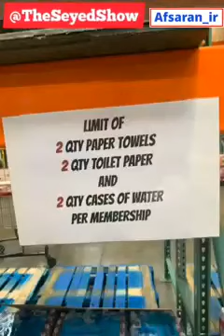مدیریت بحران در ایالات متحده آمریکا...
ویدیو یک ایرانی ساکن امریکا از وضعیت یکی از انبارهای بزرگ فروشگاهی در ایالات متحده پس از اعلام ورود کرونا به آمریکا. این ویدئوها چیزی است که به شما نشان نخواهند داد، ببینید در مهد مدعی مدیریت بحران چگونه اجناس کم یاب شده‌اند..

## ایران
#52 cultural sites
Nuclear weapon
فاجعه بزرگ
شبکه نفوذ
سردار_دلها#
Iranian General
نگاه-به-داخل#برجام#
غرب گدا
غرب# عربی
اقتدار ملی
تمدن# جهان سوم# ویروس کرونا جهان اول
# خودرو
بهداشت جهانی# باهم_شکستش_میدهیم
مافیای خودروسازی ایران
خودروسازی ایران
شفافیت#

کرونای-مجازی